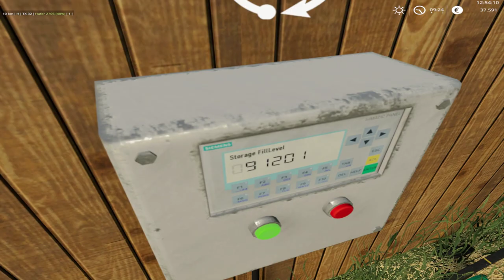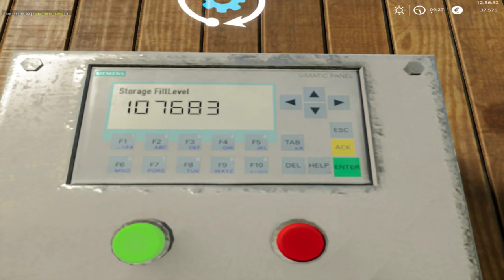LS19| Hof Bergmann | Kaos beim Strohgebläse #002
*Der Upload vom den Videos kann vom Sendeplan abweichen.